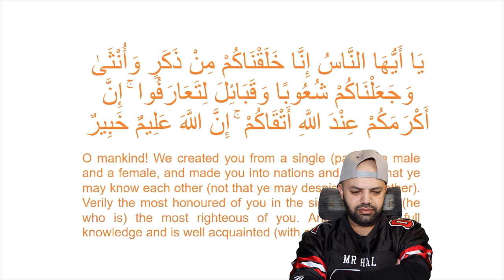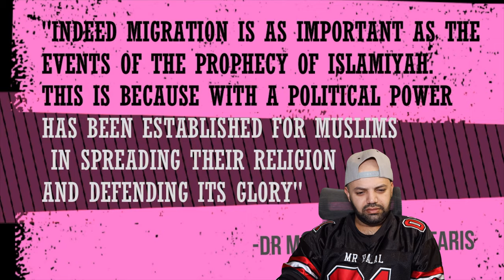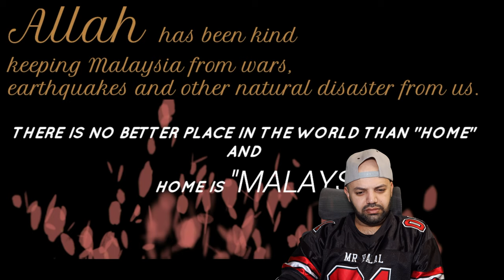MALAYSIA IN THE EYES OF INTERNATIONAL STUDENTS (IIUM) Reaction | MR Halal Reacts